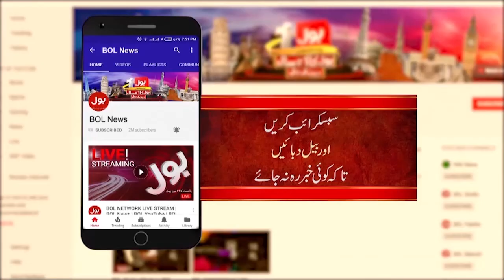Saniha e Sialkot | Pervaiz Khattak Shocking Statement | Breaking News